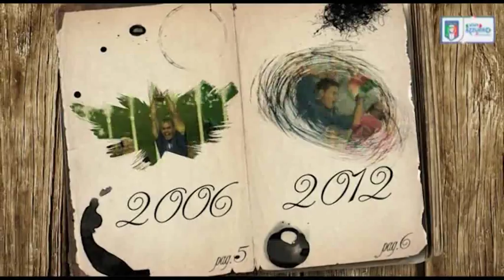7 dicembre 1965 - Italia-Scozia 3-0 - Almanacchi Azzurri